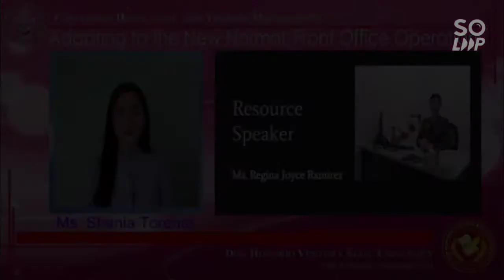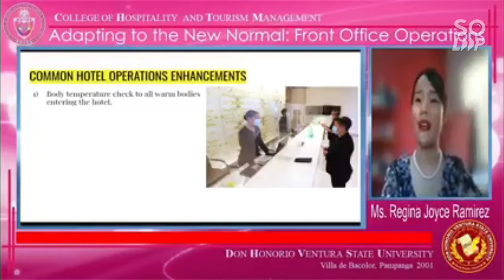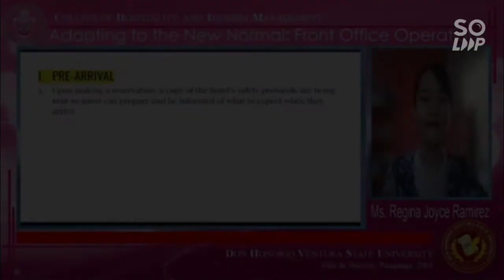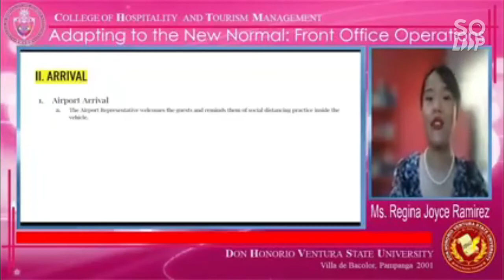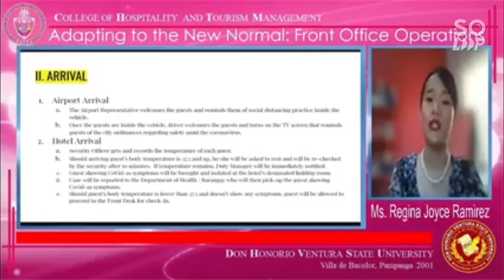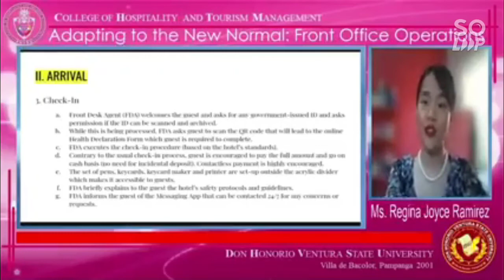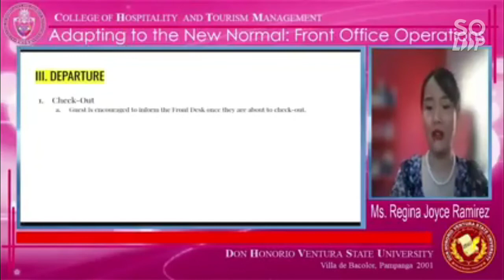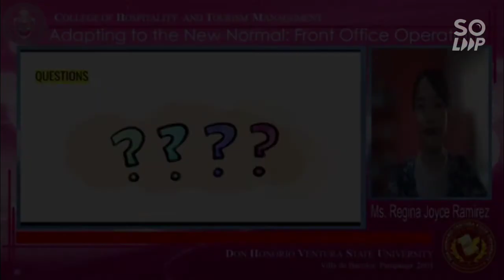FRONT OFFICE OPERATIONS IN THE NEW NORMAL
Vlog#33: By God's grace, I was given the wonderful privilege of being invited by Don Honorio Ventura State University as their Guest Speaker. In this engagement, I spoke about the Front Office Operations in the New Normal. I hope you enjoy learning from this video.

Special thanks to the following:
Don Honorio Ventura State University - for inviting me
All other schools - for participating in this webinar
Yvette Reglos, my dear friend and former colleague in Dusit Thani Manila who's now the Resident Manager of Coast Boracay - for generously sharing with me their hotel's new normal practices and safety protocols